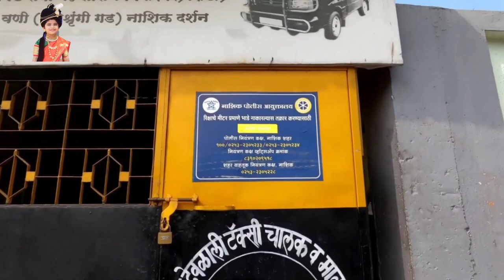Trimbakeshwar Tour l Travel Guide l Nashik l How To Travel l All Information l Part 3-8